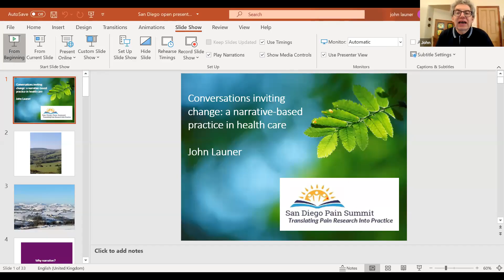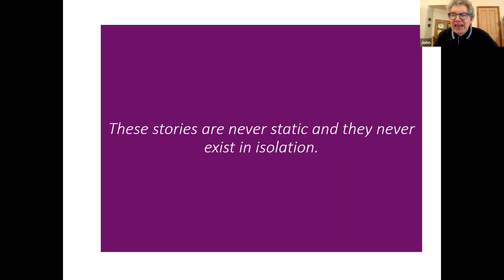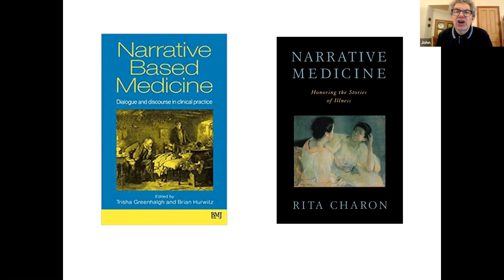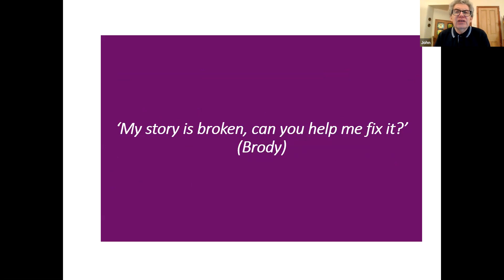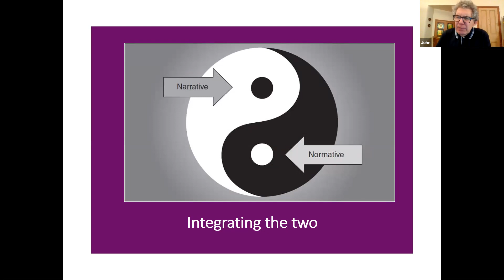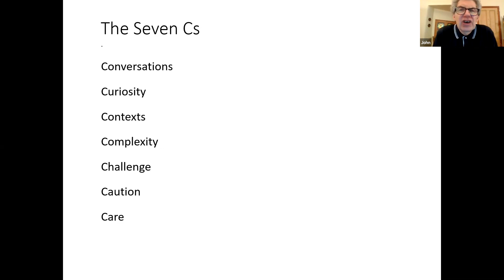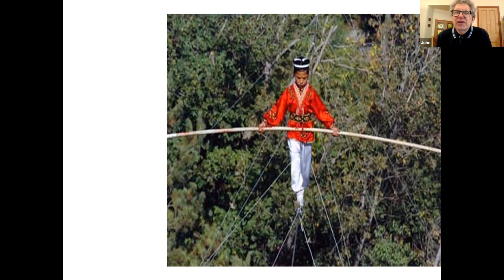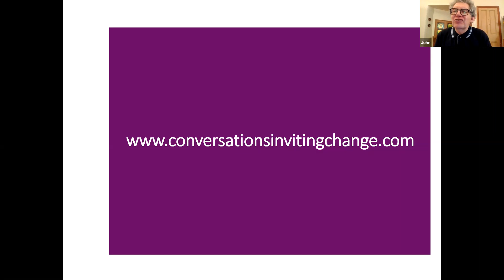Keynote Dr. John Launer - Conversations Inviting Change: Narrative-Based Practice in Health Care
About: Conversations Inviting Change (CIC) is a model of interactional skills training based on narrative studies, communication theory and systems thinking. It was first developed at the Tavistock Clinic in London as an approach to healthcare consultations and peer supervision. Since then, it has been introduced to over two thousand people in the United Kingdom and abroad..

CIC is based on the simple idea that everyone - whether as a patient, client, learner or colleague - can benefit from telling stories about their experiences, and being skillfully questioned about these. It can be applied in person-centred consultations with individuals and families, supervision, coaching and mentoring, team development and facilitation, training in reflective practice and professionalism, and in leadership and management. It is effective in helping people to move on when they feel stuck, and ideal for difficult or challenging encounters.

This presentation will explain the origins of CIC, along with its fundamental principles. It will include an account of how the model is used in consultations with patients and their families, in training and supervising in the health care professions, and in enhancing team working. It will also cover evaluation and research into the effects of CIC training.

Citations:
* Frank AW. Narrative-based Practice in Health and Social Care [Review]. Journal of Medical Humanities. 2018; 40: 613–616.
* Launer J. Narrative-Based Practice in Health and Social Care: Conversations Inviting Change. Abingdon: Routledge, 2018.
* Launer J. Narrative ethics in primary care. In: A. Papanikitas A and J. Spicer. Handbook of Primary Care Ethics. Abingdon: CRC Press, 2018.
* Milota MM, van Thiel GJMW, van Delden JJM. Narrative medicine as a medical education tool: a systematic review. Medical Teacher 2019; 41: 802-810.
* Shah R, Clarke R, Ahluwalia S, Launer J. Finding meaning in the consultation: introducing the hermeneutic window. British Journal of General Practice 2020; 70: 502-3.

John Launer is a doctor, educator and award-winning writer. With a dual professional background in general practice and family therapy, as well a degree in English literature, John's interests range across the borders of health care, systems thinking, and the humanities. They include clinical supervision for the health professions, team development in the health service, and narrative medicine.

John's current roles include lead for educational innovation in primary care for Health Education England in London. His other posts include honorary senior lecturer in primary care at University College London, honorary lifetime consultant at the Tavistock Clinic, faculty member at ISTUD business school in Milan and honorary president of the Association of Narrative Practice in Healthcare He is a founder member of the International Association for Spielrein Studies and on its steering group.